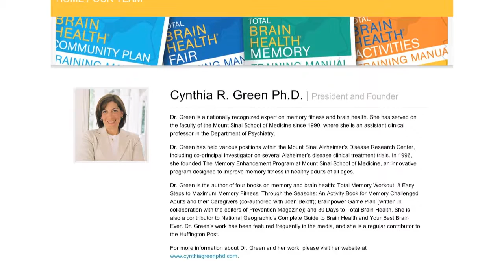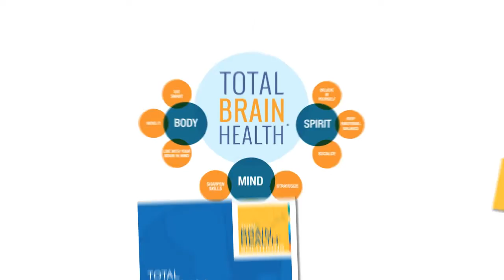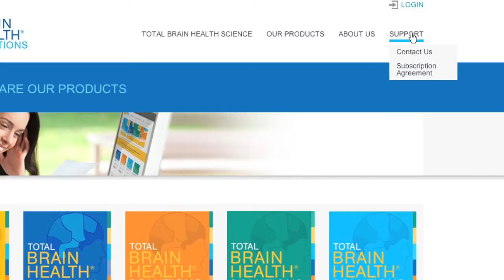Total Brain: Get Smart About Brain Health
A quick overview of the innovative brain health and training programs developed by Dr. Cynthia Green and the Total Brain Health team.